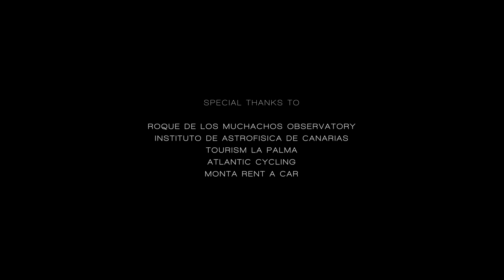OBSERVATORIES | LA PALMA 8K60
The "Roque de los Muchachos Observatory" contains the telescopes and instruments of about 60 institutions from more than 20 countries. Located on La Palma, a beautiful and remote, volcanic island of the Canary Islands, it is home to one of the world's biggest and most diverse astronomical observatories.

Shot in Summer of 2020 on the Island of La Palma

GEAR:
Cameras: Nikon D850 Sony A7RIII, Sony A7RII, Canon R5
Lenses: Zeiss Otus 28mm f1.4, Sigma 14-24mm f2.8, Sigma 14mm F1.8, Sigma 40mm f1.4, Sigma 50mm f1.4, Canon 11-24mm f4, Canon 70-200m f4
Motion-Control: eMotimo Spectrum ST4, Dynamic Perception Stage Zero slider
Edited in LRTimelapse, Lightroom, After Effects and Davinci Resolve